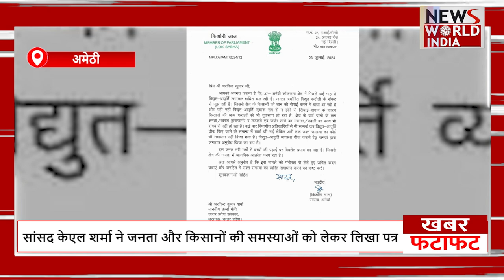फटाफट अंदाज में देखिए सभी बड़ी खबरें ! TOP NEWS